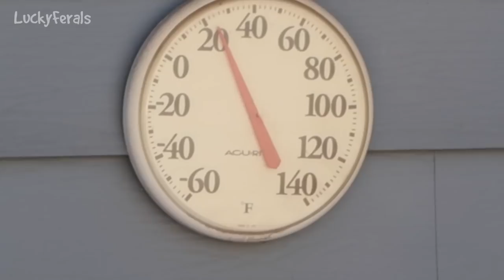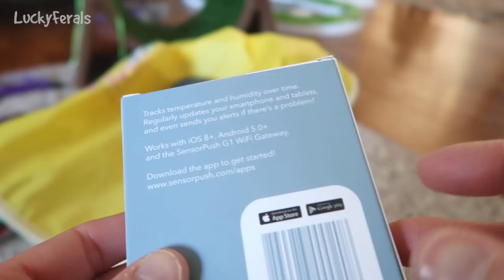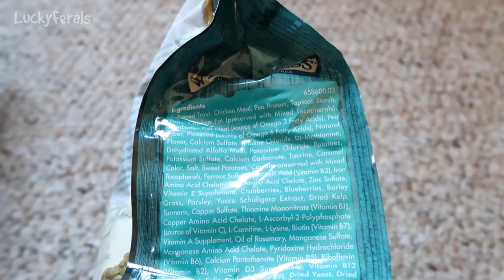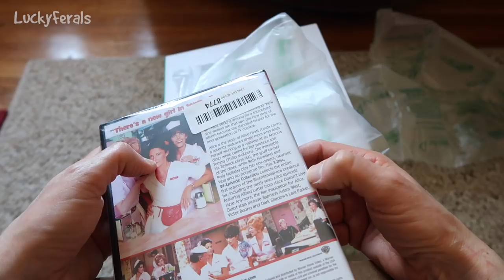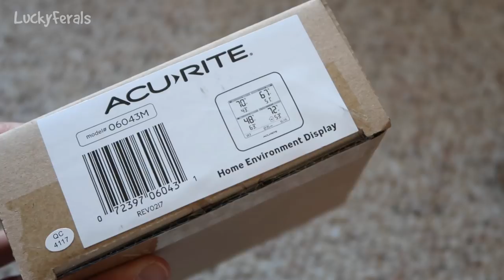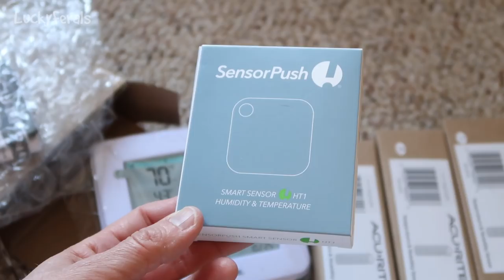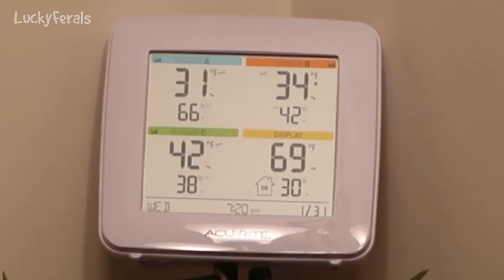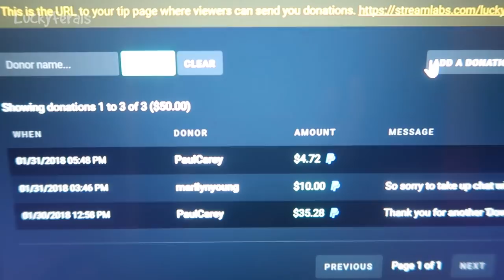Boo Day 192 - Cat Grass Extravaganza - Wheatgrass For Cats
Boo likes to pull his toys out of the cat grass. Stella was told that Boo cannot give her any more kittens so she doesn't have to be mean to him anymore. It was mail time. Simba discovered that he can lay in the cat grass so he took a nap in it. Boo fell asleep in his cat tower wearing the cat charmer toy like a scarf. Boo loves sitting on his scratch and roll, even when he's playing.

Wheatgrass Growing Kits on Amazon

SMARTYKAT FEATHER WHIRL ELECTRONIC CAT TOY: